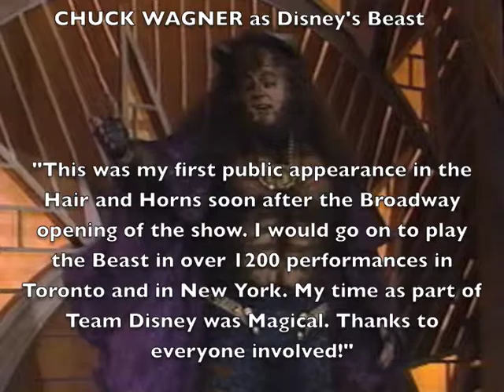The Beast on The Tonight Show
Chuck Wagner as Disney's Beast

"This was my first public appearance in the Hair and Horns soon after the Broadway opening of the show. I would go on to play the Beast in over 1200 performances in Toronto and in New York. My time as part of Team Disney was Magical. Thanks to everyone involved!"